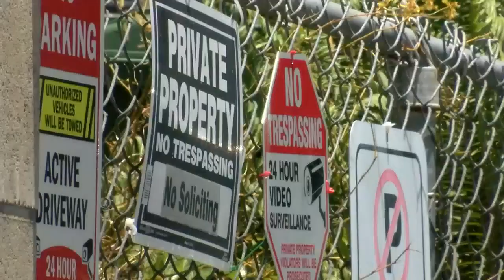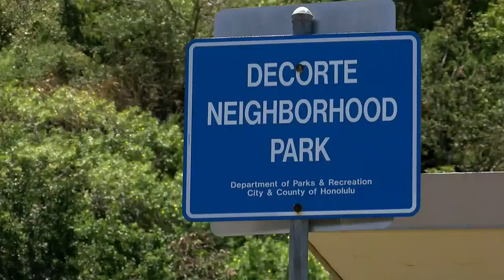Residents in Kalihi Valley raise concerns over homeless encampment above public park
Residents in Kalihi Valley say they're concerned about a homeless encampment that's right up this hill from DeCorte Neighborhood Park.